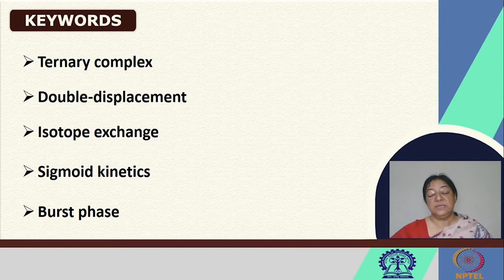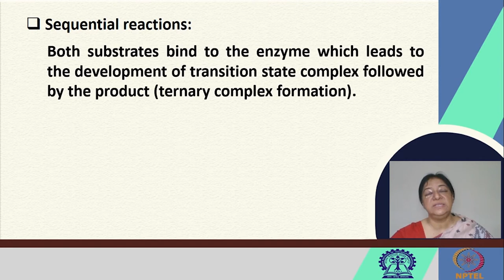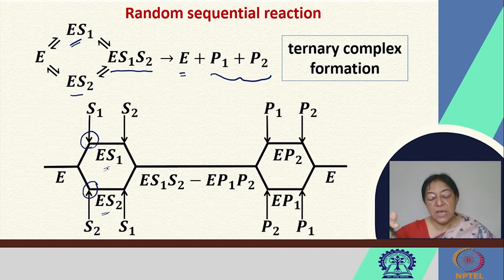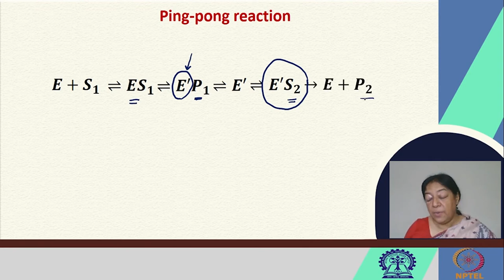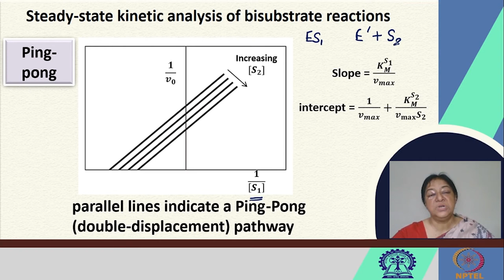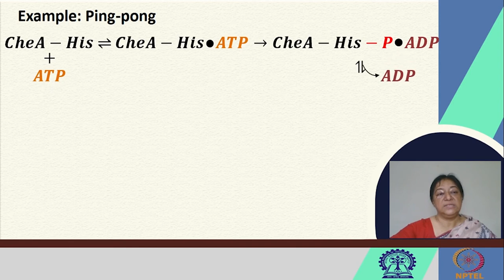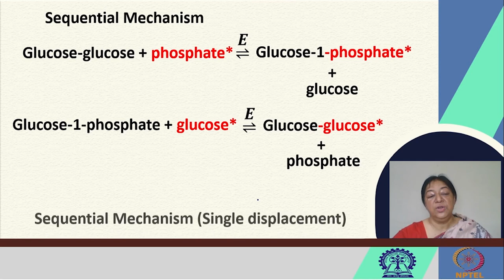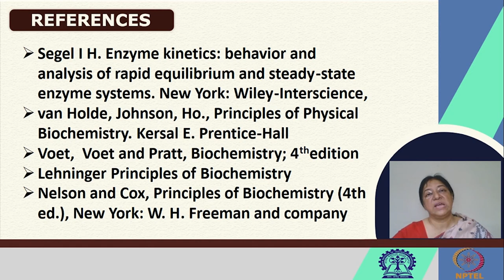Enzyme Kinetics - II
Subject: Chemistry
Course Name : Fundamentals of Protein Chemistry